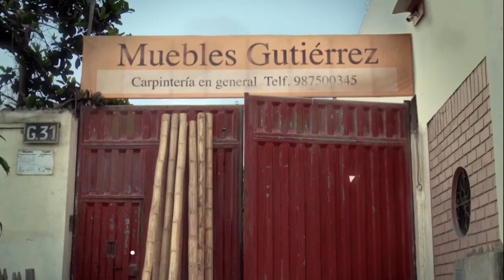Comercial Universidad Autónoma del Perú "Muebles Gutiérrez" (Perú-2023)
Comercial emitido desde finales febrero